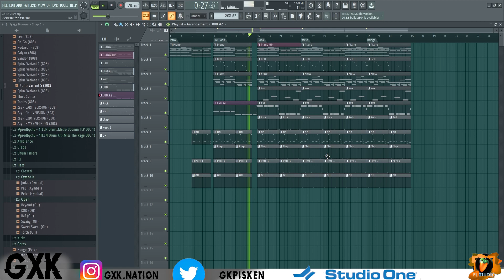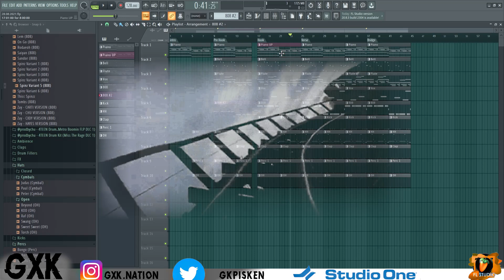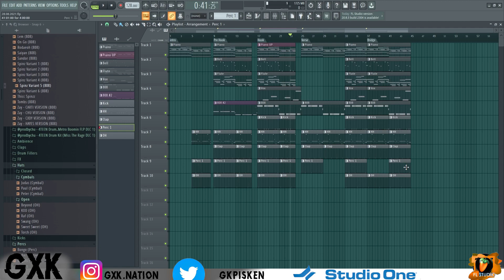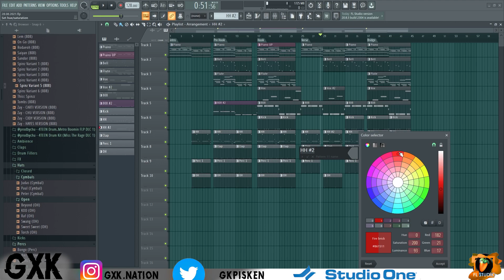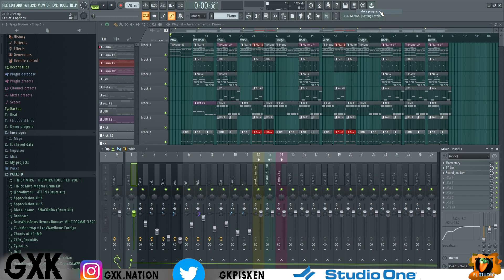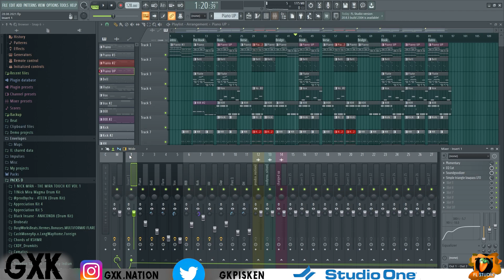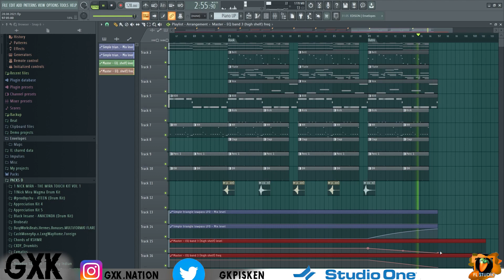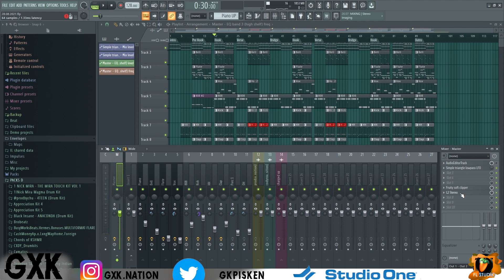Aranje Nasıl Yapılır ? // Loop Nasıl Beat Haline Gelir ?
Bu videoda bana en çok sorulan sorulardan biri olan beate nası aranje yapılır ve bir loop nasıl beat haline getirilir ondan bahsettim. Aranje hakkında bir çok soruya yanıt bulabileceğinizi düşünüyorum. Keyifli seyirler.

►Atakan Pekağaç X Gxk "Dokunuşlar" ( Offical Lyric Video );

Oynatma Listeleri

Bölümler